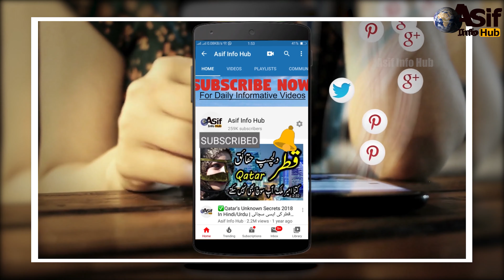Real Mermaid See In Hindi/Urdu | Is Real Mermaid Exist